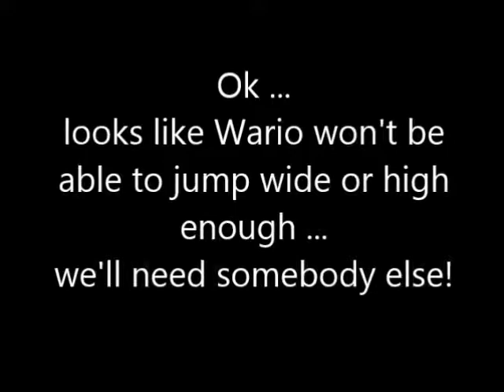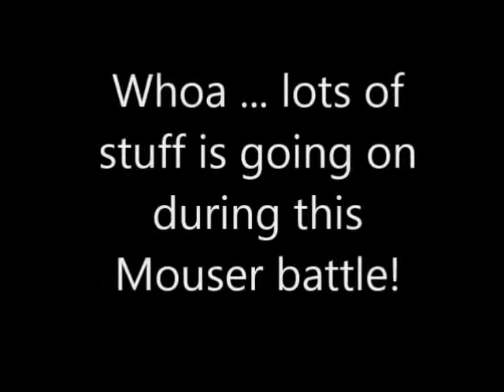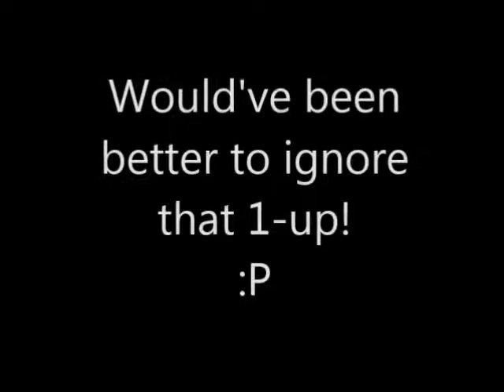Mushroom Kingdom Fusion (Walkthrough) - Part 105: The battle continues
Let's face war and industrial nightmares!